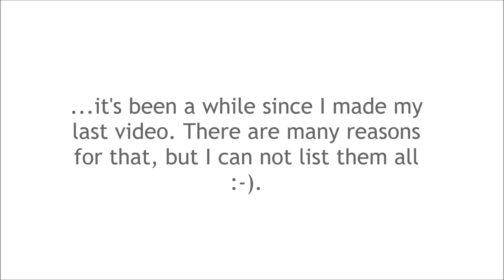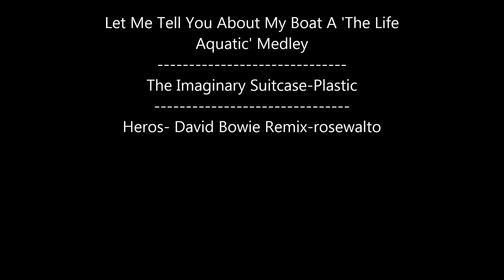Keep our Beaches clean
Spontaneous beach cleaning